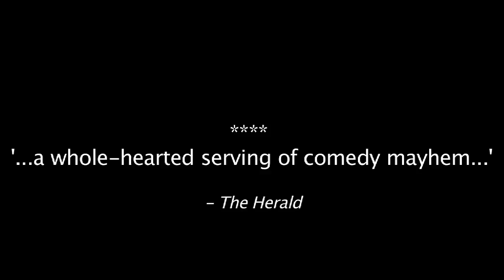Grinagog Theatre - The Edibles, trailer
The Edibles
Three bakers are given the tall order of making a three tiered cake. But an unexpected and hungry visitor brings about mahem in the bakery!

The Edibles is a comical tale with minimal language designed for children with additional support needs. Supported by Creative Scotland through Quality Production Fund.

All Edinburgh Review★★★★★ , Herald★★★★ , Scotsman ★★★, Sunday Herald★★★★, The Times★★★★, Edinburgh Guide★★★★

Performers/Devisors: Becky Gerrard, Alasdair Hankinson, Clare McGarry
Director: Bill Wright
Designer: Ali MacLaurin
Composer: Oliver Searle
Producer: Dani Rae

A delightful, neatly crafted show that has a gorgeous wee twist in its ratty tail.
★★★★   The Sunday Herald

Photography: Eoin Carey
Trailer: Bash Art Creative